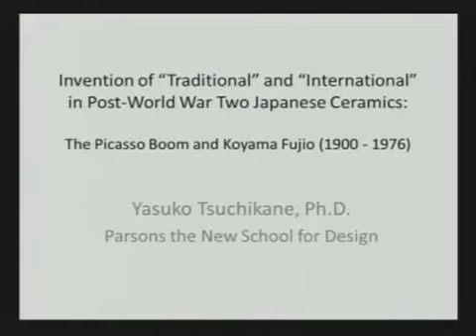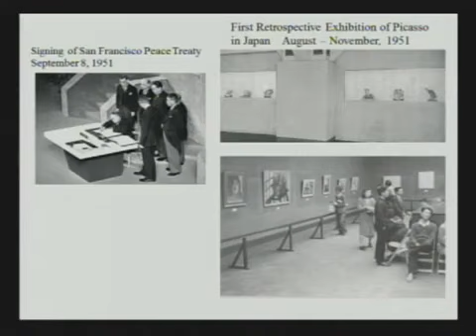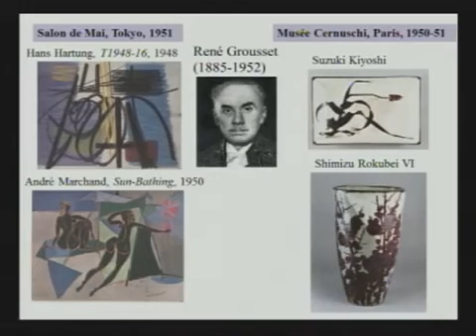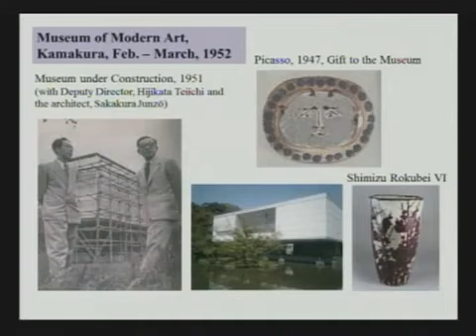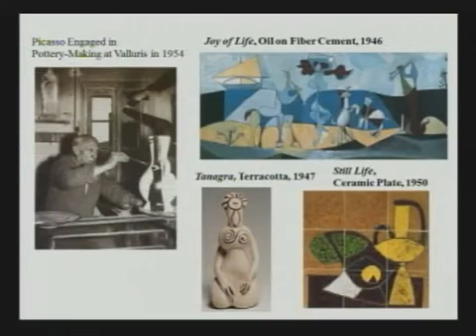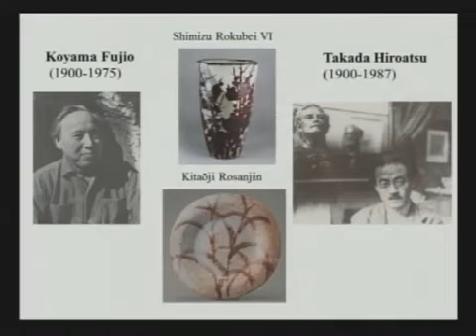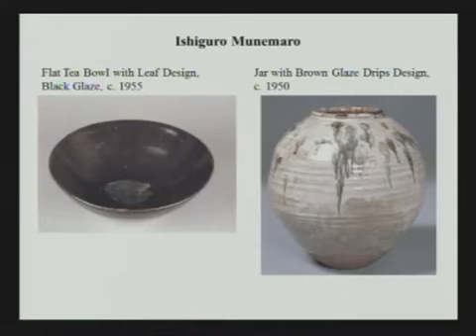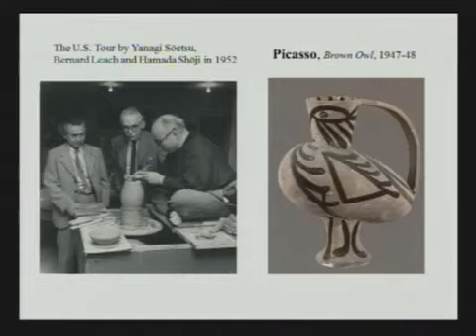Noguchi Symposium 10: Tsuchikane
Session 3 (of 3), Presentation 2 (of 2)

Invention of "Traditional" and "International" in Post-World War Two Japanese Ceramics: the Picasso Boom and Koyama Fujio

Yasuko Tsuchikane (Parsons The New School for Design)